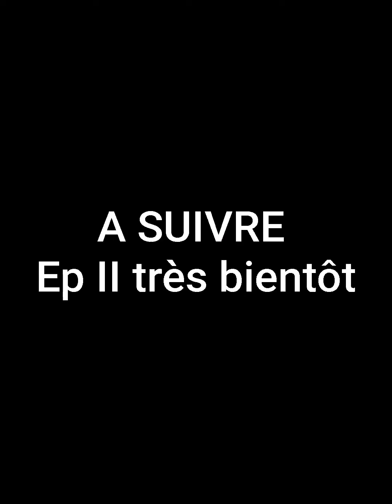[New web série] Making off des Aventures Ep I l'invitation de la fille de facebook au restaurant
Un  briefing de l'épisode I, les moments les plus fou du tournage .
Un merci à Terrific_Coffee le nō 1 des restaurants va testé la différence.

vidéo précédent

distributeur digitale
  William Seugnou